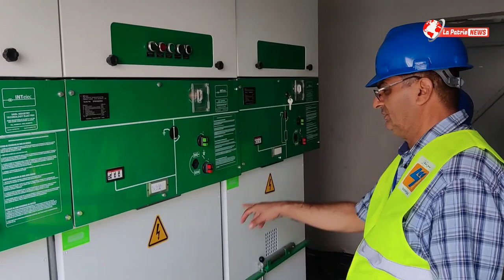تحسبا للدخول المدرسي..شاهد جهود سونلغاز بعنابة في توصيل الكهرباء والغاز للمؤسسات التربوية